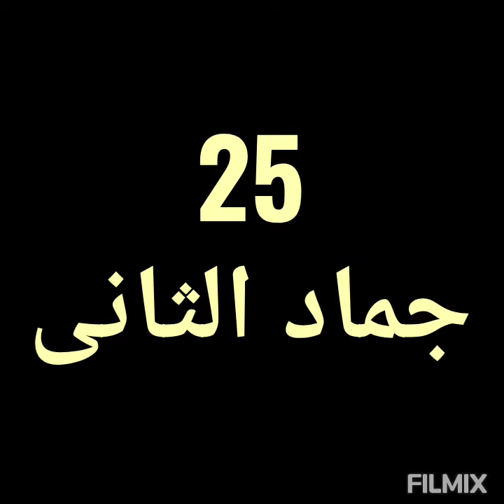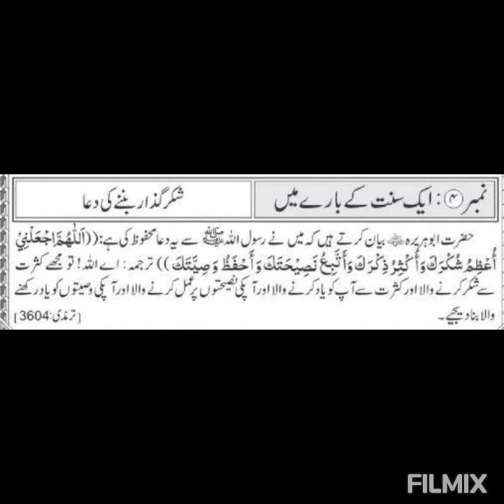SIRF 5 MINUTE KA MADARSA - 25th JAMAD AL- THANI